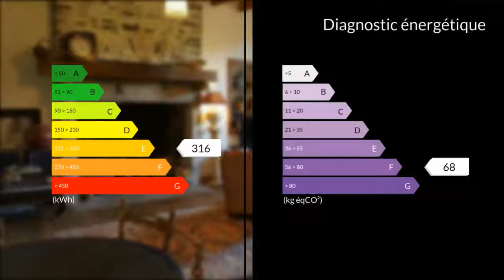A vendre - Maison/villa - Voutezac (19130) - 5 pièces - 189m²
EXCLUSIVITE MAXIHOME !!! Pour les amoureux de la pierre et de l'histoire, je vous propose au coeur du village, une maison de bourg du XVIII ème siècle en pierre classée historique avec une tour, mitoyenne sur un côté. Cette maison sur 3 niveaux est à finir de rénover. Par le petit jardin devant la maison, vous rentrez de plain pied dans l'entrée ouvrant sur le séjour de 42 m² avec cheminée, poutres et pierres apparentes. La cuisine de 22 m² avec cantou donne accès directement sur l'extérieur. Vous trouverez 2 chambres et une salle d'eau à finir d'aménager. Par l'escalier dans l'entrée, vous arrivez au 1er étage, desservant 2 chambres, 1 salle de bain avec wc et un grenier aménageable. Par l'extérieur ou la cuisine, vous arrivez au sous sol de 100 m² et une magnifique cave voûtée. Puits, chauffage fioul, TAE, simple vitrage. Pour plus de photos et métrés, vous pouvez consulter mon site internet Mme Virginie DE VAUGIRAUD 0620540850 / 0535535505poste2121 Agent commercial indépendant du réseau national clairimmo Maxihome N° RSAC : 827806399 - Ville du greffe : RSAC BRIVE